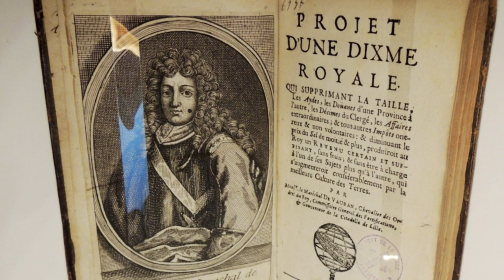Vauban - Laissez-faire français - 02 - EDL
On connait l'héritage architectural de Vauban, avec ses fortifications complexes, on connait moins sa contribution à la pensée économique du laissez-faire.